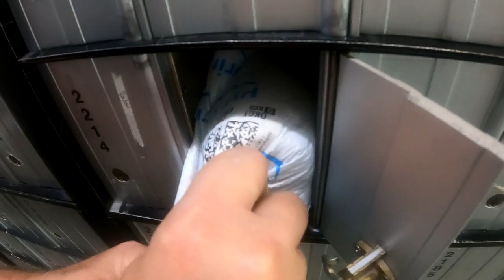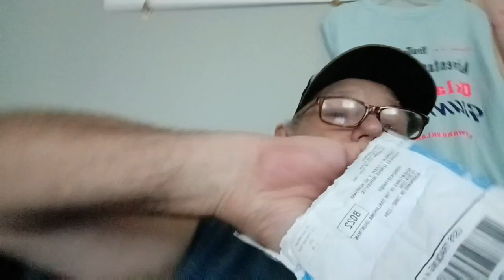Grilling Pork chops and heavy rain